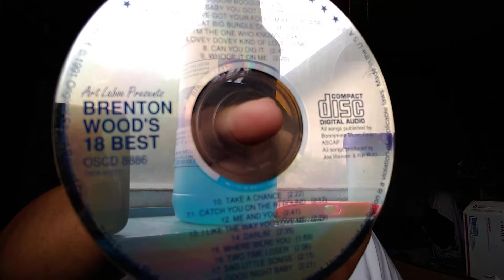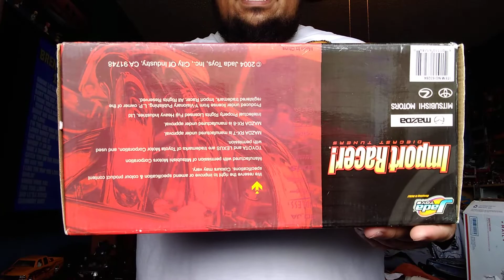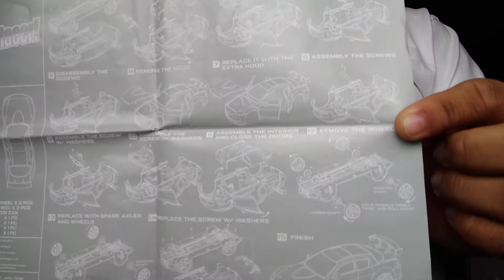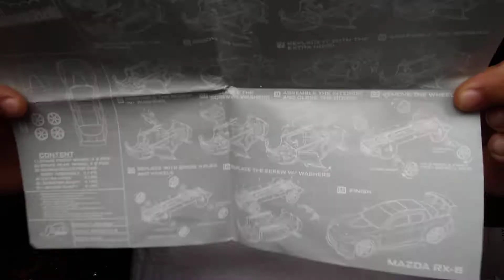Jada Toys Import Racer Mazda RX-8 1/18 Unboxing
A Jada Toys car I bought of eBay